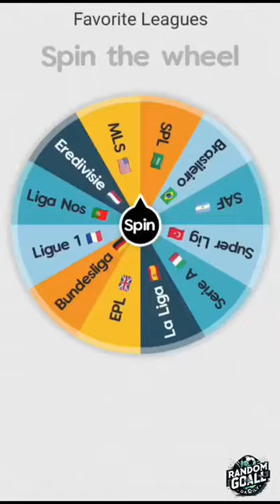Random Goal Day 2⚽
Vasco 2-3 FC Corinthians  3. Marcelo Mattos